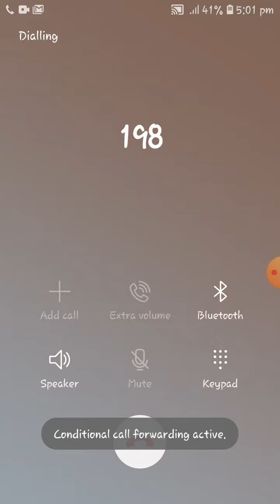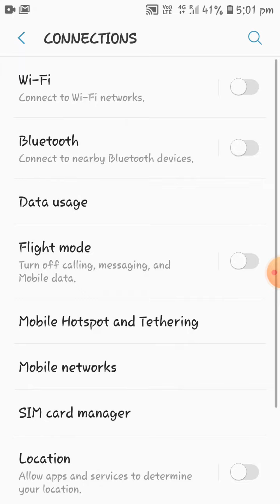How To Use Internet During Calls with Proof Simple Method.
More links

1.How to Fill Objection Form of Pstcl Je/Alm

2. Website Of Pstcl

3. Pstcl Je Answer Keys of 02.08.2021 Part -1 second Shift

4. Pstcl Je Answer Keys of 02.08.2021 Part -2 second Shift

5. How to Repair Security or Pole Light at home from basics